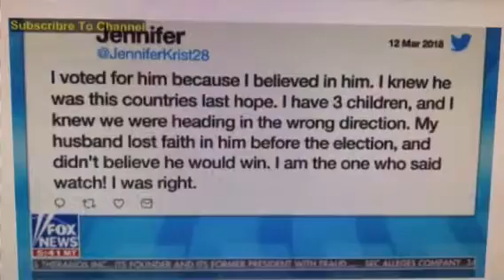Fox News- The Story Martha MacCallum on Hillary election loss